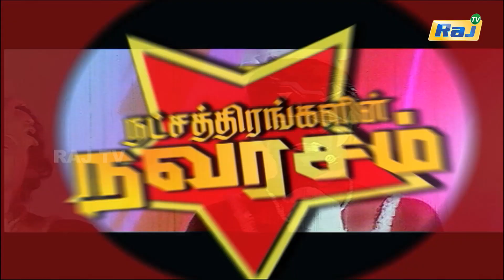My Dear Marthandan திரைப்படத்தில் நடிகர் பிரபுவின் நவரசம் | Natchathirangalin Navarasam | Raj tv